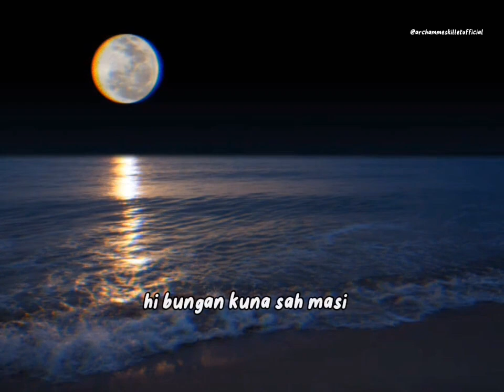NIYANANAM BY: REEDZKHAN short cover by: Archammeskillet ❤️